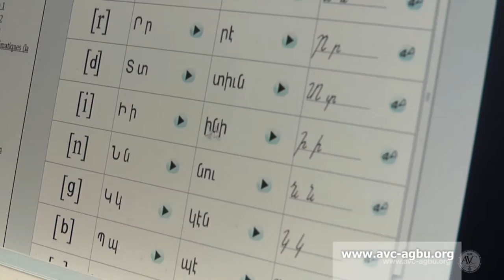AGBU Armenian Virtual College Trailer in Eastern Arm